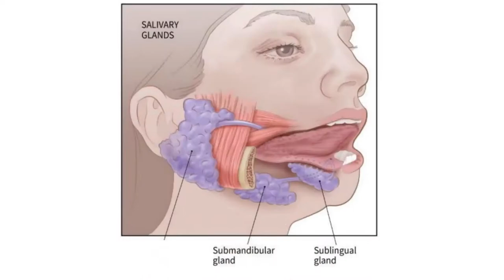Class-11| Digestion & Absorption|পরিপাক ও শোষণ(লালাগ্রন্থি-Salivary Glands)|L-8|NEET BIOLOGY|Bengali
Digestion and Absorption|পরিপাক ও শোষণ|লালাগ্রন্থি(Salivary Glands)|L-8|Class-11|NEET BIOLOGY|Bengali

In Today’s Class-11(NEET) Biology lecture we wii learn about Digestion and Absorption, class-11for NEET 2020.It is one of the most important topics in the subject BIOLOGY for NEET EXAM 2020 as well as for class11.This class will help them who are preparing themselves for NEET 2020.Class 11 students also will find it very helpfull.

 There is also a Q & A SERIES is going on for NEET EXAM PREPARATION in this channel, so please find those videos after the class.